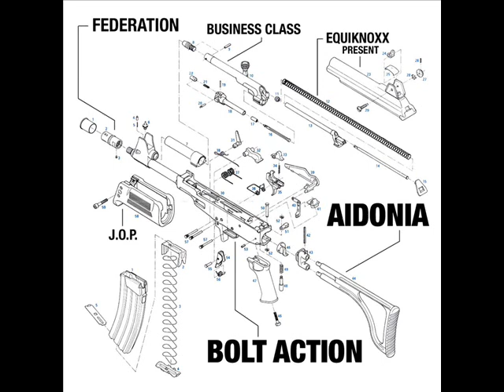Aidonia Ft Deablo - Special Delivery Freestyle (August 2009